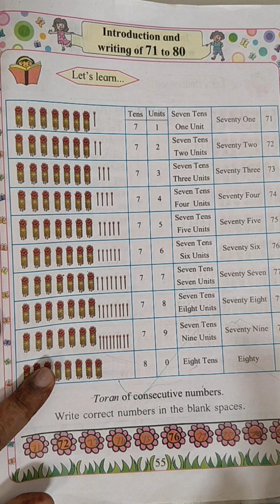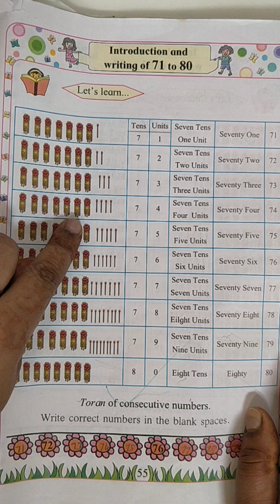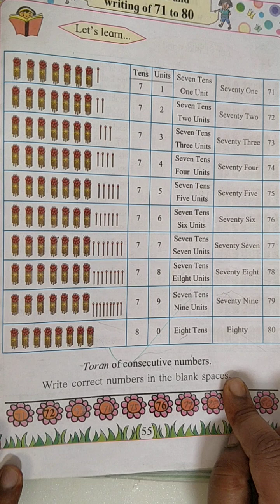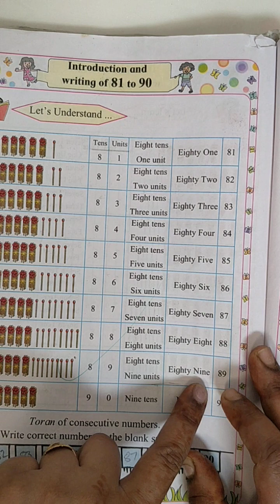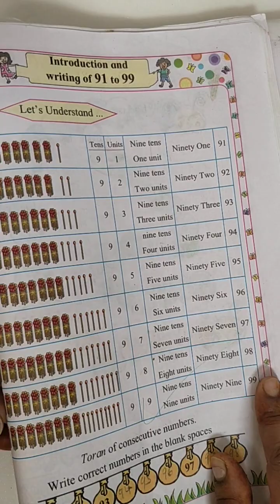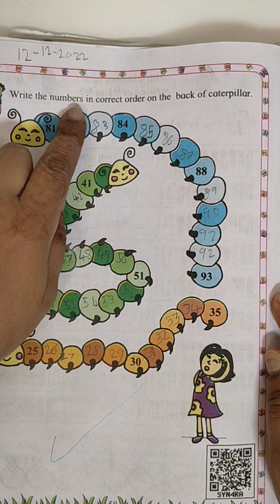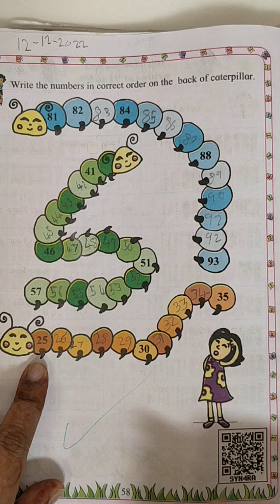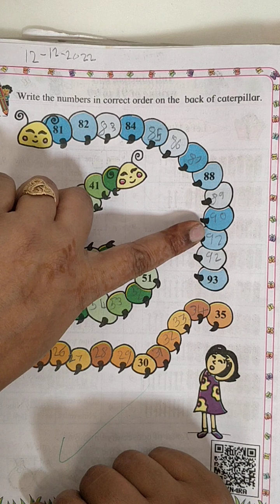mathematics| class.1| topic.tens and units| 71 to 99|and correct order of numbers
mathematics| class.1| topic.tens and units| 71 to 99|and correct order of numbers| Maharashtra Board youtuber easylearning100 %